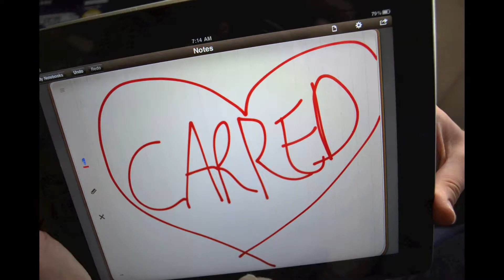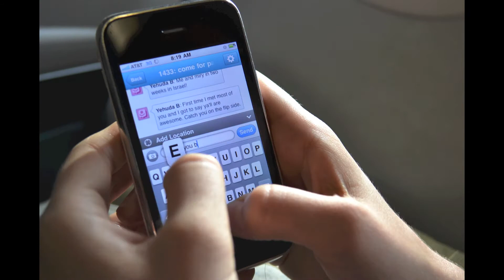Cared in Stop Motion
A magical weekend in Snowmass in stop motion!